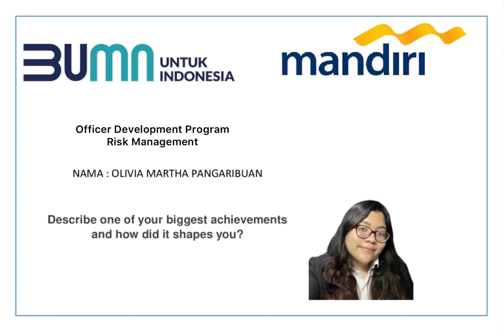Officer Development Program Risk Management PT. Bank Mandiri Tbk 2023- Olivia Martha Pangaribuan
Video ini menjawab tentang “Describe one of your biggest achievements and how did it shape you?

Video ini dibuat sebagai salah satu persyaratan pada proses rekrutmen Officer Development Program (ODP) Risk Management PT. bank Mandiri. Tbk 2023